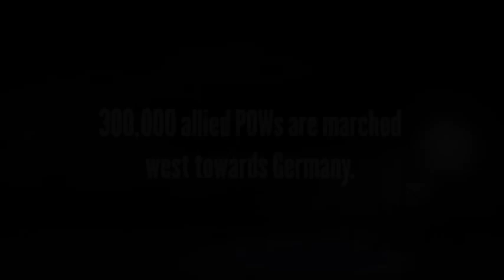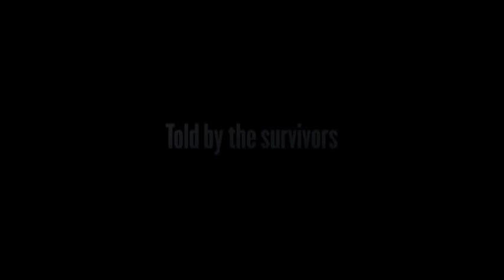The Long March to Freedom trailer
In January 1945, as the Red Army resumed its relentless advance towards Germany, the inmates of prisoner-of-war camps in Poland were marched west towards Germany. Amongst them were thousands of British and Commonwealth soldiers, many of whom had spent over four years working in mines and factories with barely adequate sustenance. They were now ordered at gunpoint to march many hours a day through the snow and ice of a Polish winter. It was to be one of the forgotten realities of the Second World War.